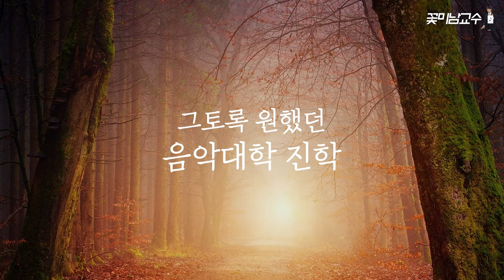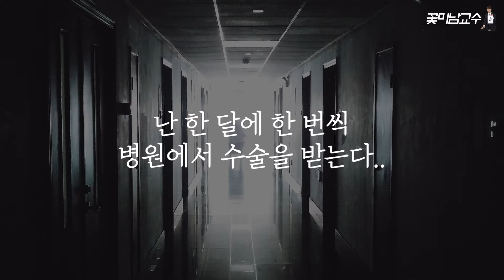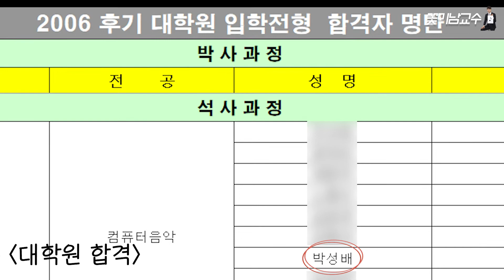한계에 도달했다면 꼭 봐야 할 영상 📺 패배자로 살던 바닥시절 이야기 ✨ 결국 박사가 되었다 👨‍🎓 꿈을 향해 노력하는 성공 스토리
꿈을 향해 돌진하는 사람은 이루어진다고 누군가 말했다.
그래서 나는 집에서의 금전적인 지원이 전혀 없음에도 음악대학 진학이라는 꿈을 택했다
하지만 한계는 분명했고 벽은 높아다
그토록 원했던 음악대학 진학
레슨비가 없었던 나는 음악을 포기해야 하는건가..
고3때 불합격..
재수때도 불합격..